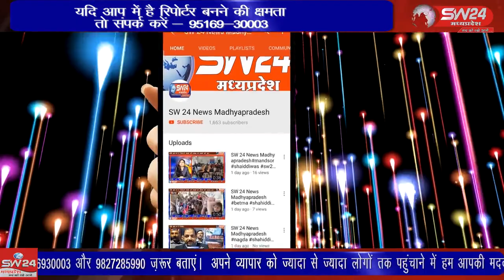SW 24 News Madhyapradesh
khargone भगवानपुरा क्षेत्र के ग्राम रसगांगली में बिजली कनेक्शन न होने के बाद भी ग्रामीणों को बिल दिए जा रहे है जिसकी शिकायत लेकर ग्रामीण जिला कलेक्टर कार्यालय पहुँचे और ज्ञापन सौपा।